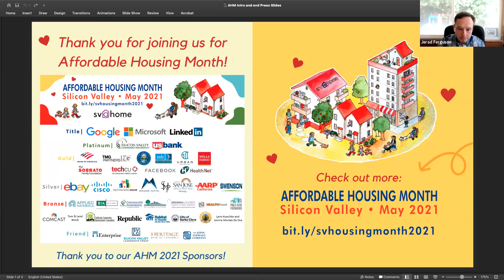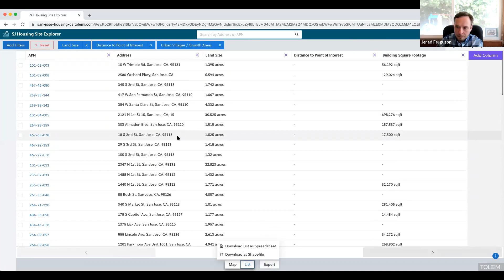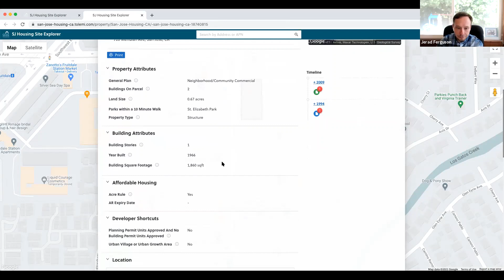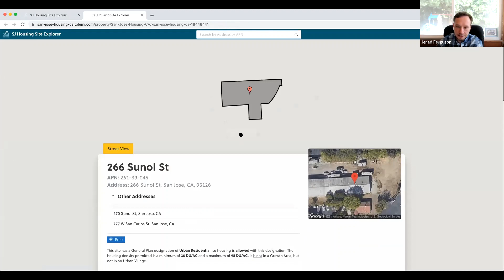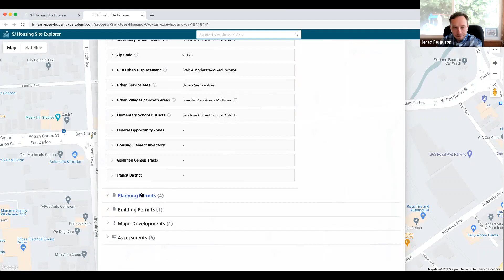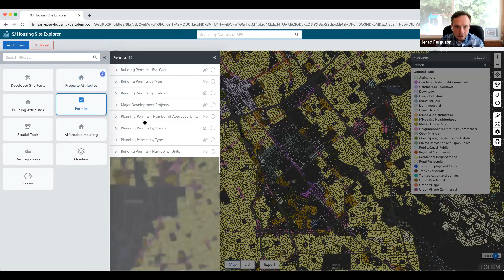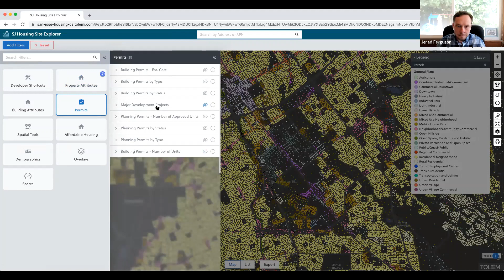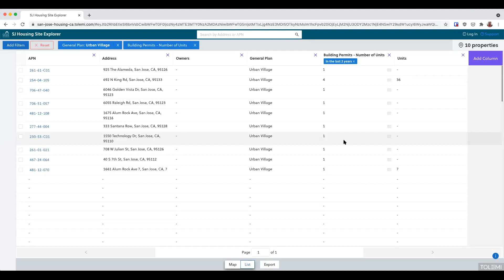San Jose Housing Site Explorer (Hosted by City of San José Office of Economic Development)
The City of San José has launched the San José Housing Site Explorer, an interactive, web-based map and data site to help identify potential sites of new housing development. The application can be used to apply a wide variety of filters to search for properties in the City that meet specific criteria. Watch this brief demonstration of the San José Housing Site Explorer by City staff.